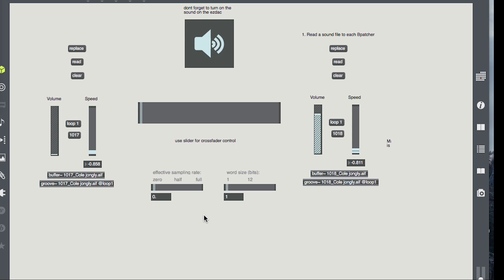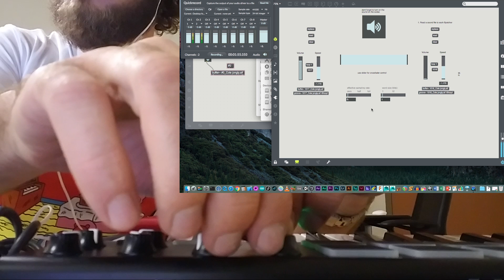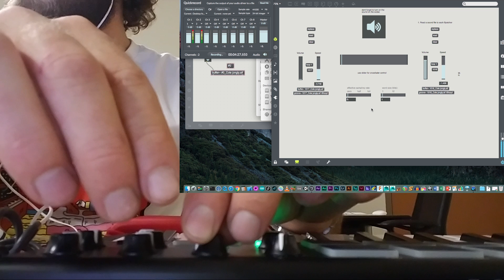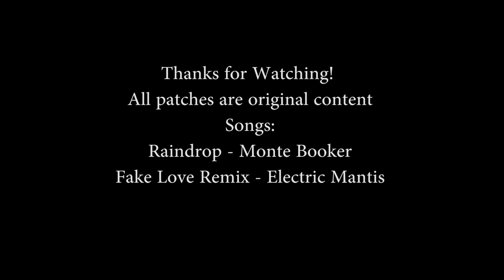Interfacing MAX/MSP with the Akai MPK mini MK2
I used the MK2 knobs to control 5 different parameters.
1. Speed of left Bpatcher
2. Speed of right Bpatcher
3. Crossfader
4. Sample Rate
5. Bit Depth